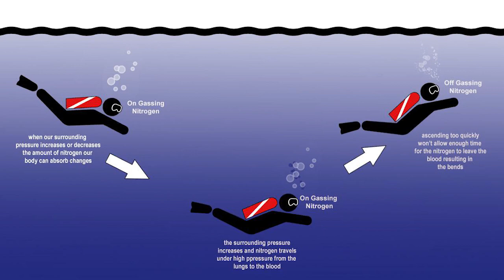They Found Him After 3 Days | The Harrison Okene Rescue (Full Video)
Here is Harrison Okenes Rescue Footage. He was trapped deep under the ocean for 3 days with no food or water, just one bottle of coke. It was freezing and he recalled hearing sharks at night.

Footage of Harrison Okene rescue. Harrison Okene Rescue Interview and Diving disaster!

Footage Of Harrison Okene Who Survived 3 Days In a Sunken Ship (Full Video)

Footage Of Man Trapped Below The Ocean

3 Days Trapped Inside Sunken Ship

3 Days Trapped Inside Sunken Ship | Deep Sea Disaster (Full Video)

Harrison Okene 3 Days Trapped Inside Sunken Ship (Full Video)